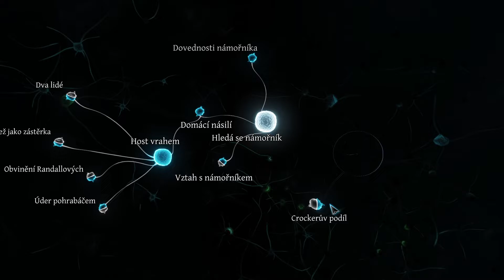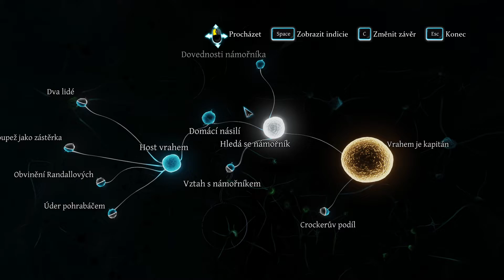Sherlock Holmes: Crimes and Punishments | Lets Play | #13 | NAFINGOVANÁ VRAŽDA ! | CZ/SK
Zdravím, v tomto diele dokončíme štvrtý a najkratší prípad a vyzerá to veľmi zaujímavo...
Odporúčané kanály:
Hru zakúpite:
A určite pár ďalších obchodov a stránok sa nájde :)